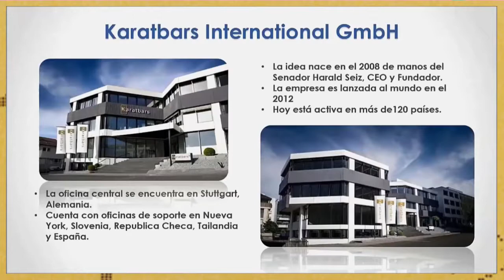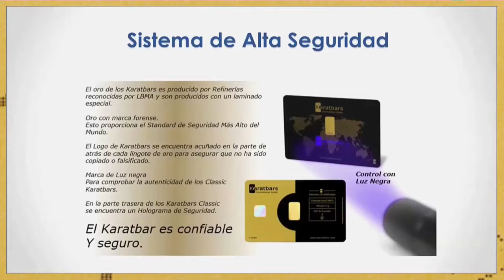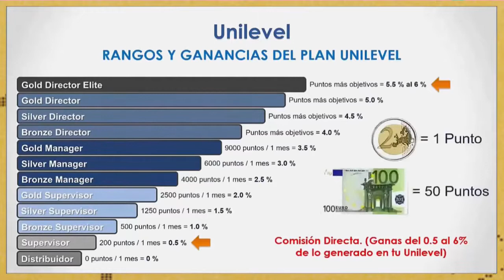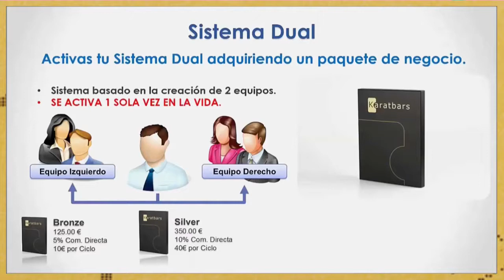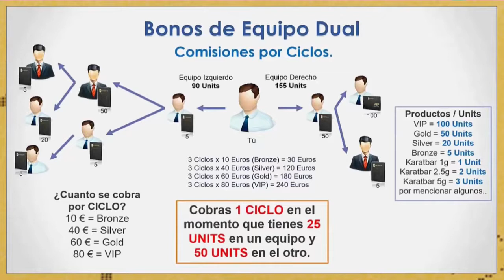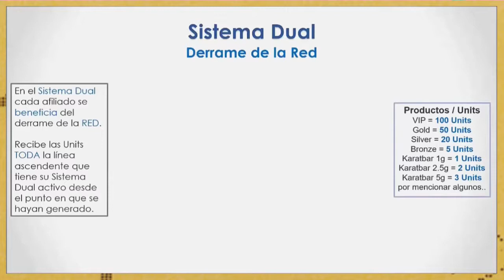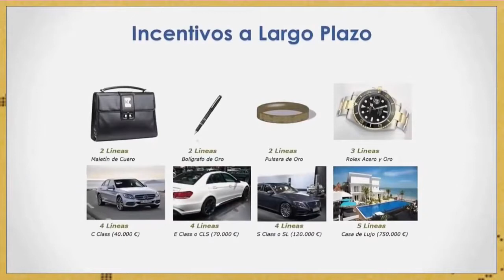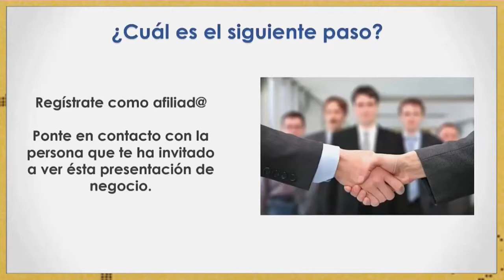Presentacion de Karatbars y Plan de Compensación Resumido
Presentacion de Karatbars Corto y plan de compensacion Sencillo. Uninivel y Equipo Dual.